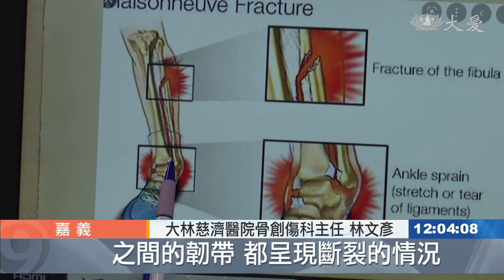扭傷腳踝不以為意 韌帶斷裂非同小可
嘉義一位40歲陳小姐，走路時遇斜坡不慎踩空，扭傷腳踝，經診斷是腓骨斷裂，不需開刀，多休息就會好，沒想到疼痛越發嚴重，轉而到大林慈濟醫院求診。醫師發現她的右足後踝也有一處小骨折，兩處骨折產生扭轉力量，導致韌帶斷裂，很容易被忽略。醫師細心抽絲剝繭找出病因，術後患者復原良好。

陳小姐右腳打石膏，生活大小事都不方便，當時她外出購物，一個不留神就扭傷。

患者 陳小姐：「整個腳是非常腫，然後瘀青。」

就近到醫院照X光，骨折部位在小腿的腓骨，由於腓骨不是主要負重的骨骼，通常不必開刀，以為休息幾天疼痛會舒緩，沒想到越來越痛，一度還無法走路，於是陳小姐轉而到大林慈濟醫院求診，發現右腳踝也有骨折。

大林慈濟醫院骨創傷科主任 林文彥：「你同時看到，腓骨的上段有骨折，足踝的部分有一小塊骨折的時候，我們知道他受傷的部分，最主要是一個扭轉的力量，導致整個脛骨跟腓骨之間的韌帶都呈現斷裂的情況，這樣就會導致足踝的穩定性變差。」

韌帶受傷，足踝會逐漸脫臼，為了讓診斷更精細，安排患者以特殊角度拍攝X光片。

大林慈濟醫院骨創傷科主任 林文彥：「身體是趴過來90度，讓腳踝呈現有個足踝的重力。」

患者 陳小姐：「那時候要開刀之前，他(醫師)晚上還特別來陪我照X光，然後幫我分析一下這個之後會有什麼樣的狀況。」

醫師用螺釘幫她把兩塊脫臼的骨頭固定回去，經過一段時間，終於等到拆石膏。

急性期的骨折外傷，從診斷到治療，治療黃金期大約一到兩周，拖太久，受傷骨骼或韌帶可能出現纖維化組織，就會更難處理。

于劍興 嘉義綜合報導